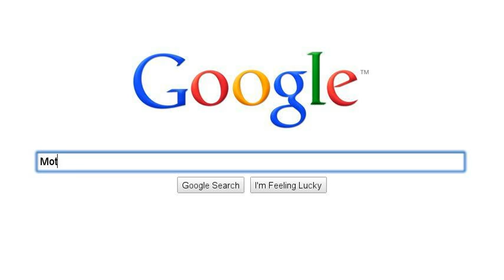Nose estoy aburrido.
equis dedededededededededededededededede.